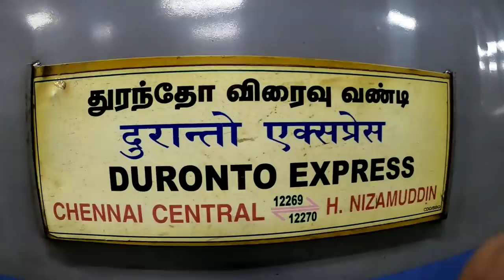Chennai Duronto sleeper class journey *Be Careful ☹️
Train to Chennai Duronto Express full journey review vlog.